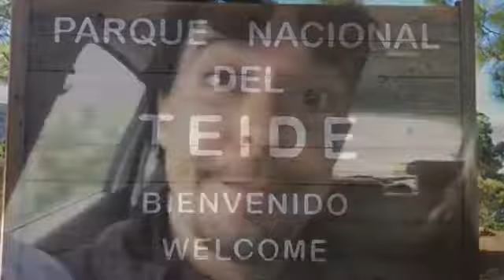Tenerife Gennaio 2016